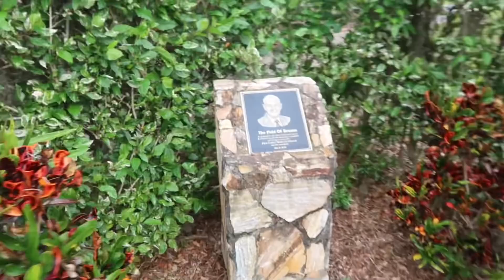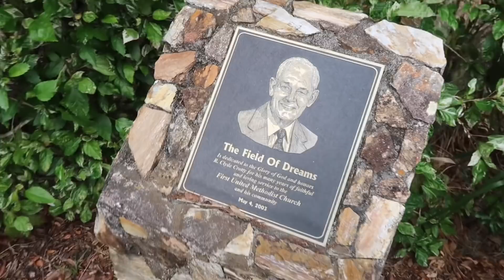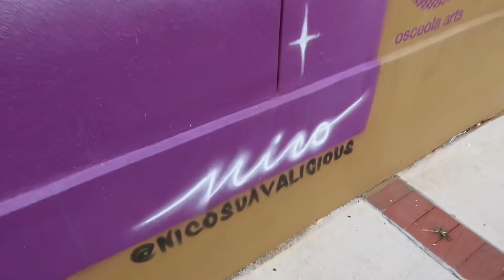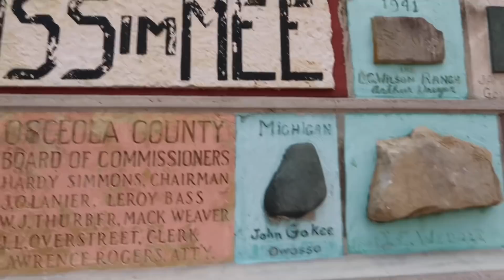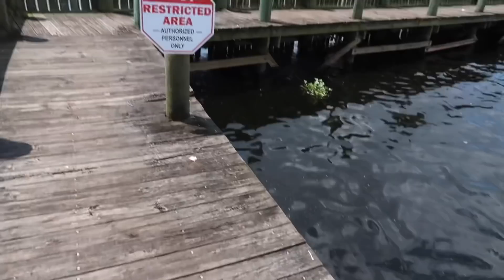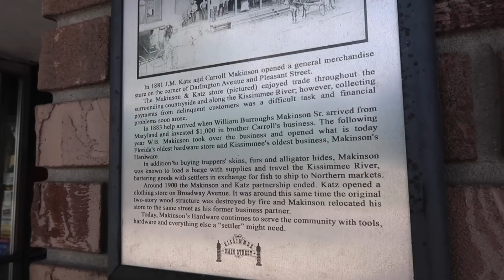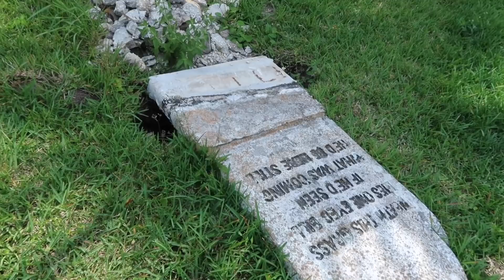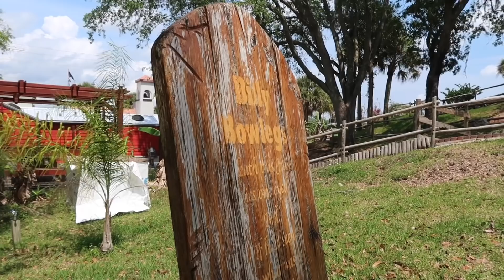Goodbye To Pirates Island Themed Attraction & Florida’s Oldest Hardware Store in Downtown Kissimmee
Downtown Kissimmee Scooter Tour